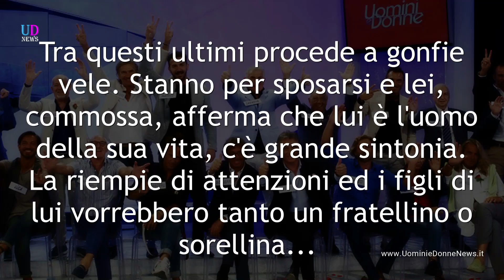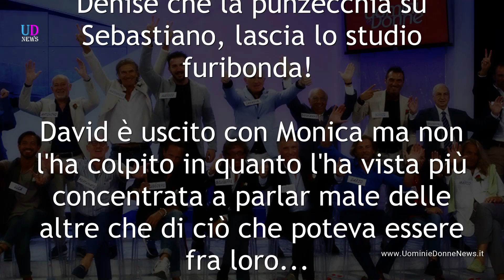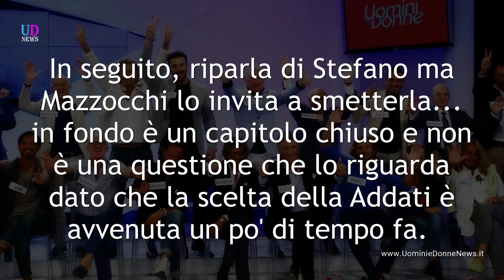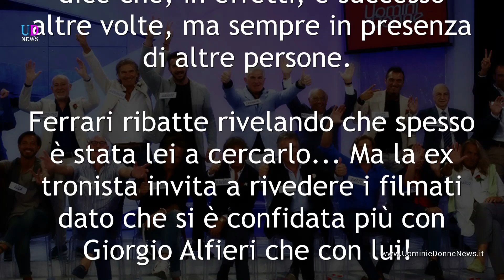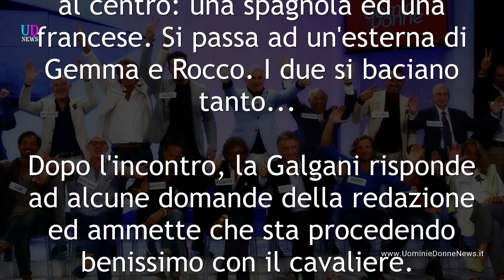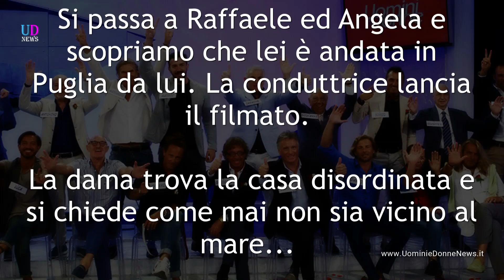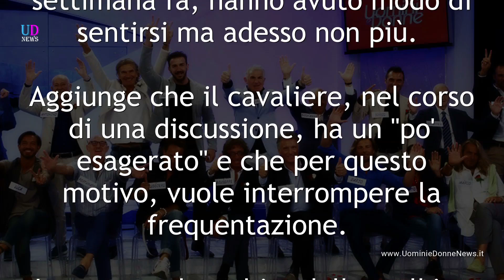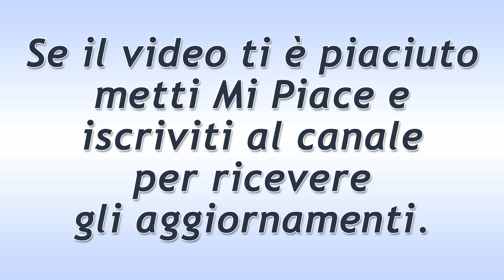Anticipazioni Uomini e Donne Over: Rocco e Gemma Chiudono!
Anticipazioni Uomini e Donne Trono Over. Gemma e Rocco chiudono di nuovo, mentre Gianluca fa infuriare Roberta! Tra Pamela e David, nonostante qualche incomprensione, c'è grande interesse. Direttamente da Temptation Island VIP, Nilufar, Giordano e Nicolò e Fabio e Marcella!